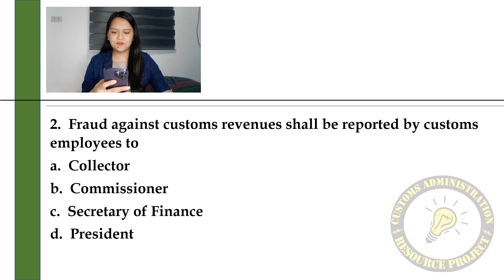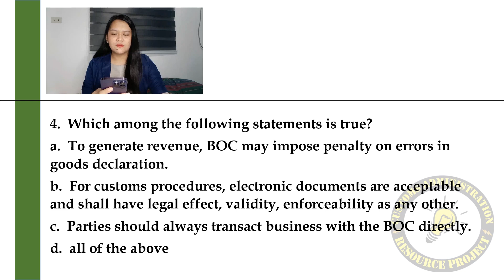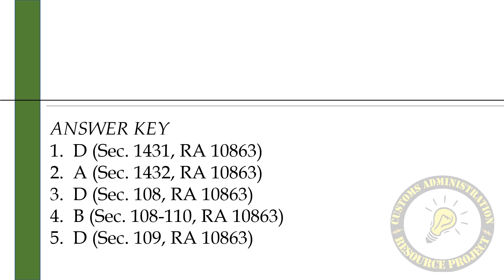Quiz 57 Customs Law - CMTA